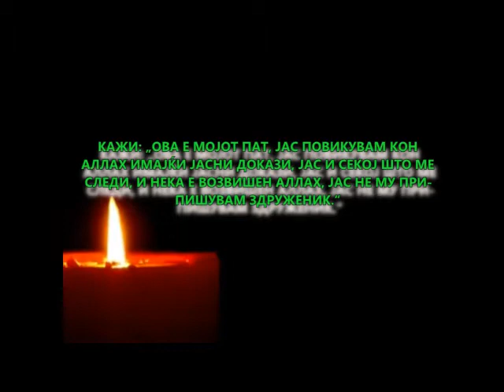Муслимани се зулумќари, ЗОШТО?